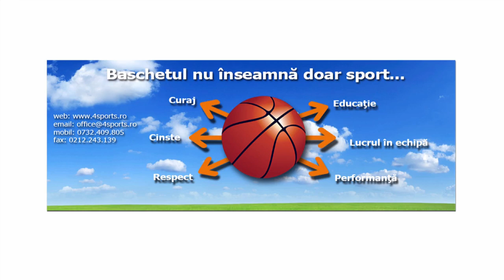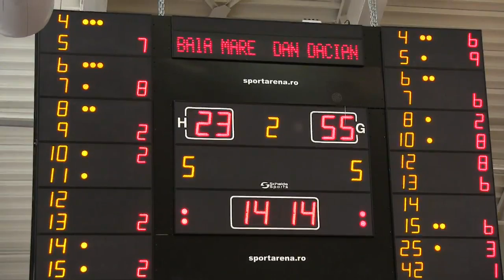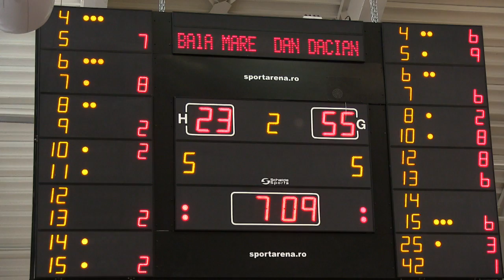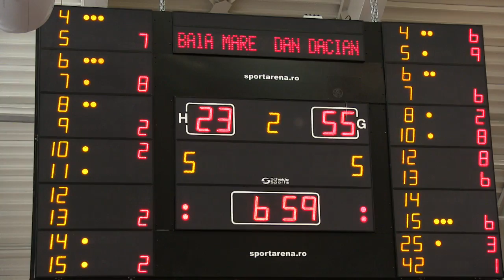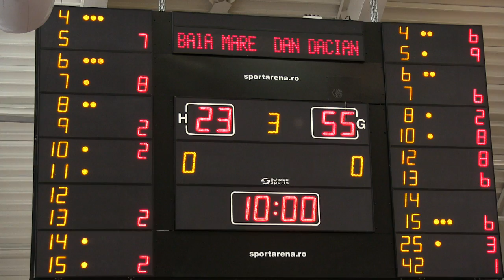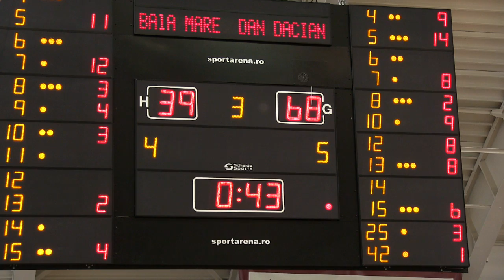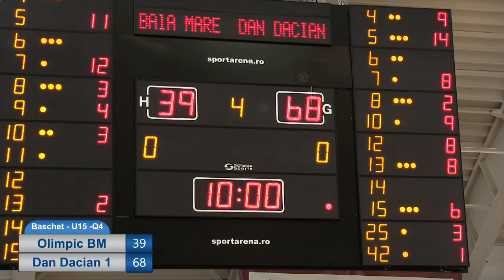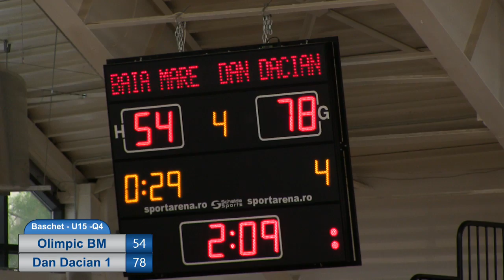BC Olimpic Baia Mare Vs. ACS Dan Dacian Bucuresti 1 | Turneul Final U15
Umareste in perioada 9-13 aprilie 2014,  incepand cu ora 10:00 , Turneul Final de Baschet U15 transmis in direct de la Arena de Baschet a Federației Române de Baschet